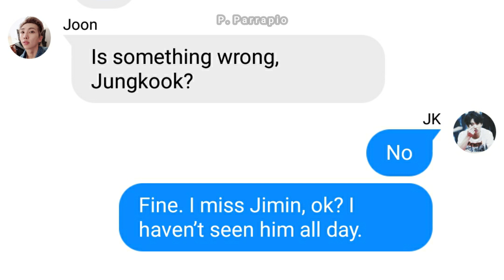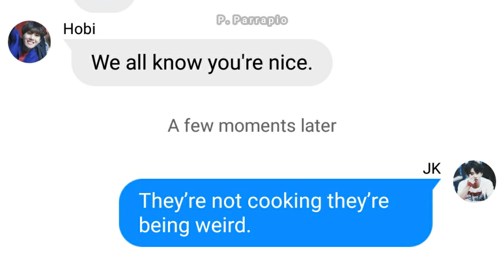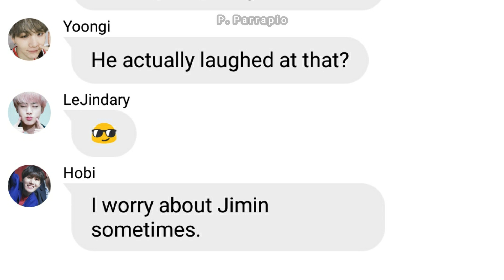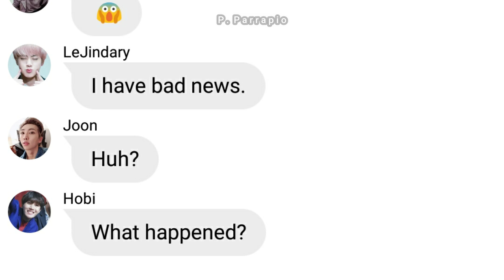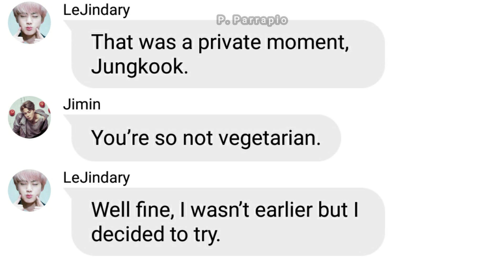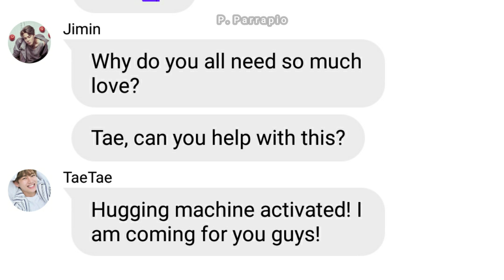BTS texts - Jimin is cooking [Part 2] this time V is helping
**This is a fanfic**

I was asked for part 2 so here it is! ChimChim and Taehyung try to cook for the others, but nothing can ever be simple, right? Oh, and Jungkook needs more affection, poor bunny.
Please let me know what you think of the video, even if it's negative, it really helps me 💜

Stan our k-pop kings Bangtan Sonyeondan - RM, Jin, Suga, J-Hope, Jimin, V & Jungkook 💜

I use the Wit app to make my BTS text videos.
BTS Texts are inspired by ChimChimTrash.